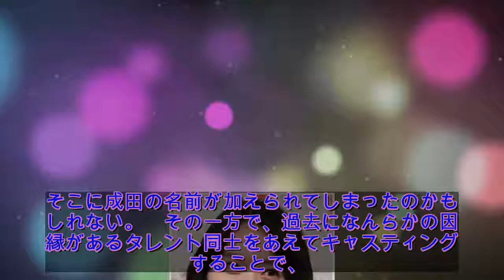戸田恵梨香、成田凌と破局でまた「共演NG」が増えた？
ドラマ『コード・ブルー』シリーズ（フジテレビ系）の共演をきっかけに交際していた戸田恵梨香（30才）と成田凌（25才）が、破局していたことが明らかになった。